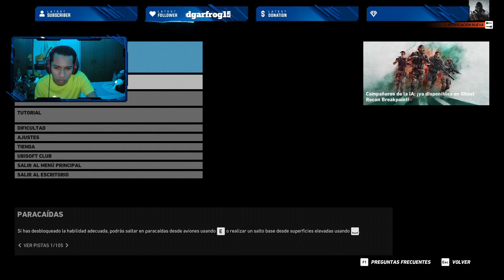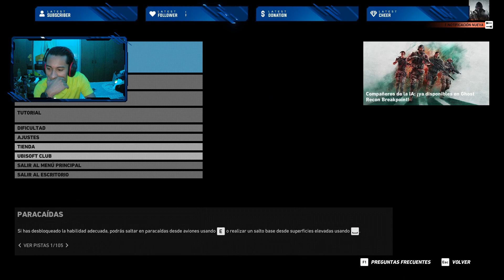Dia de limpieza